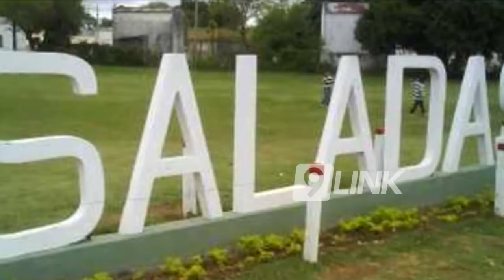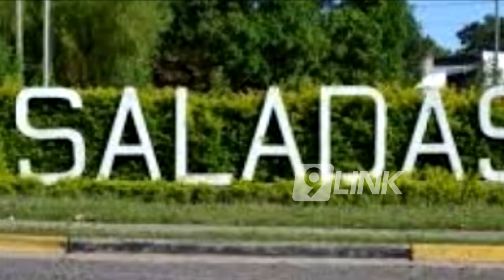C9 - Muerte en Saladas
MUERTE EN SALADAS
SE ELECTROCUTÓ CON UN GRUPO ELECTRÓGENO
En la localidad de Saladas,distante a unos 100 kilómetros fe la Capital de Corrientes,una persona de 48 años de edad falleció debido a que manipulando un grupo electrógeno recibió una descarga.
CRIO.SERGIO AGUILAR-RR.II.POL CTS